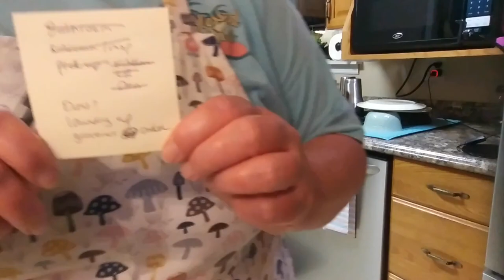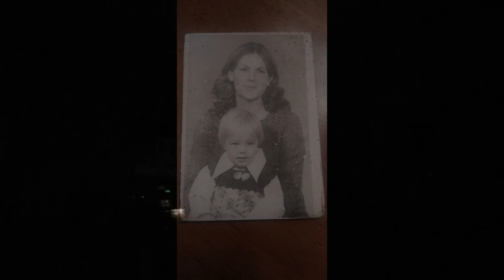Relaxing Clean With Momma Mel In The Kitchen | Happy Mother's Day | Words of Encouragement For Mom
A Mother’s Work Is Never Done | Relaxing Clean With Momma Mel In The Kitchen | Happy Mother's Day | Words of Encouragement For Mom

I hope you enjoy this message of encouragement from the heart of one momma to another. Hang in there Momma, pray hard and often, you and the Lord have got this!

If you don’t have a church home or are not able to attend in person services, here is a link to my church’s YouTube channel. I encourage you to watch and when the time is right, seek a church home for you and your family if you don’t have one. I am praying for you!

Scriptures mention in my video listed below are in the NLT version of the Bible:
Proverbs 22:6 Direct your children onto the right path, and when they ar older, they will not leave it.

Deuteronomy 6:6-7 And you must commit yourselves wholeheartedly to these commands that I am giving you today. Repeat them again and again to your children. Talk about them when you are at home and when you are on the road, when you are going to bed and when you are getting up.

Galatians 6:4-5 Pay careful attention to your own work, for then you will get the satisfaction of a job well done, and you won't need to compare yourself to anyone else. For we are each responsible for our own conduct.

Colossians 3:23 Work willingly at whatever you do, as though you were working for the Lord rather than for people.

Philippians 2:5 You must have the same attitude that Christ Jesus had.

Isaiah 40:11 He will feed his flock like a shepherd. He will carry the lambs in his arms, holding them close to his heart. He will gently lead the mother sheep with their young.

Hi and welcome to my kitchen, I am so glad that you stopped in today. I am just a simple, southern wife and momma who is passionate about all things faith, family and home. I share videos of quick and easy meals, grocery hauls, and meal plans. My goal is to create a platform that is genuine, practical and relatable. I am not a perfect wife, mom or human by any means, but I do strive to leave my corner of the world better for me having been there. My prayer is that my channel leaves you encouraged, smiling and feeling like we’ve just had a visit across my kitchen table. - Mel